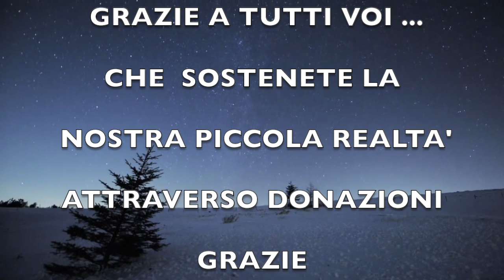I Veda e il Cibo dell'Anima - Prabhu das (Pietro Giarola)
Conferenza tenutasi in Libreria Cavouresoterica Venerdì 1 Novembre 2019

Acquista i libri direttamente da questi link, contribuirai alle nostre iniziative. Grazie
Hare Krishna. La storia del movimento
L'essenza della Bhagavad-Gita
L'amico di Krishna